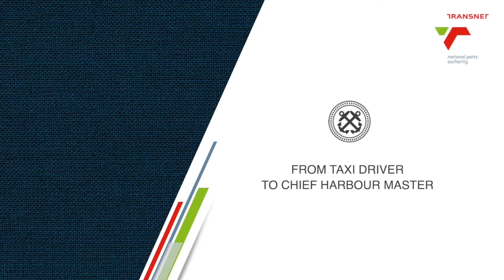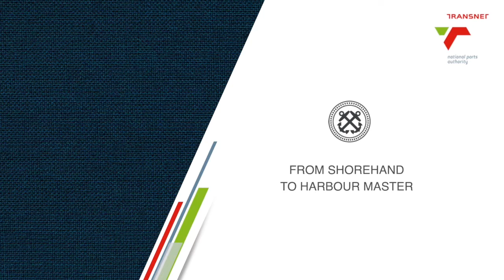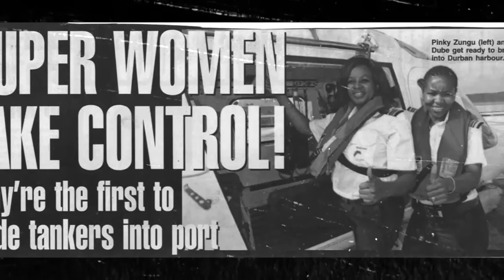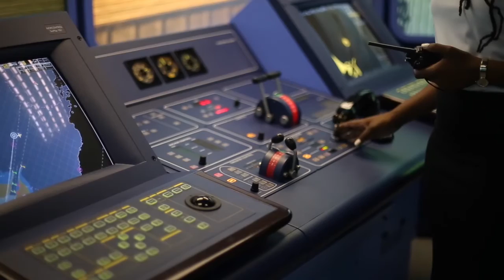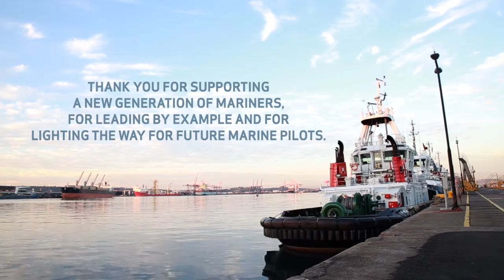Maritime Transformation Legacy - Transnet National Ports Authority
Celebrating 20 years of its existence in 2020, South Africa's port landlord unveiled its Maritime Transformation Legacy coffee table book and documentary. This documentary showcases the stories of the pioneers who transformed the country's maritime industry and created a proud legacy for a new generation of marine pilots, specialists in port control and aids to navigation, as well as harbour masters, who now include women.